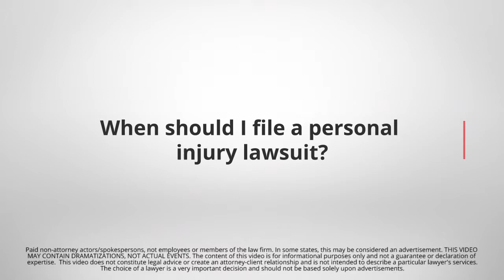When Should I File a Personal Injury Lawsuit? | Kaylor, Kaylor & Leto, PA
Many defendants, especially large insurance companies, are not motivated to settle a claim unless the injured party is willing to file a lawsuit. For that reason, you want to preserve your right to sue, which means you must file with the court before the statute of limitations runs out, which in many states is two years. An experienced Tampa personal injury attorney can explain the limited circumstances that might extend that time limit.